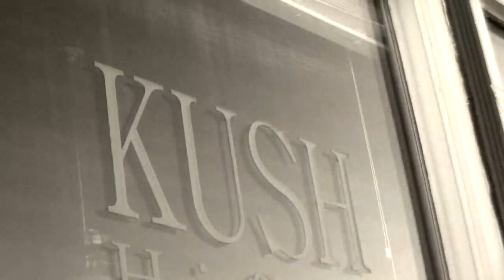Squirrel Flower & Hurray for the Riff Raff @ the Raccoon Motel the IQCF 2023